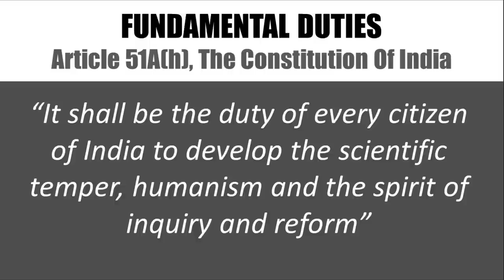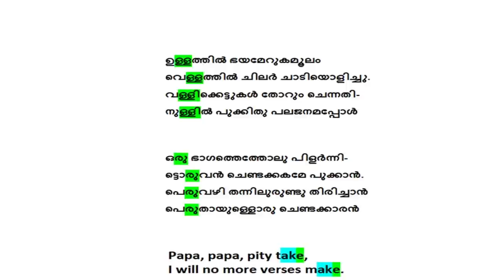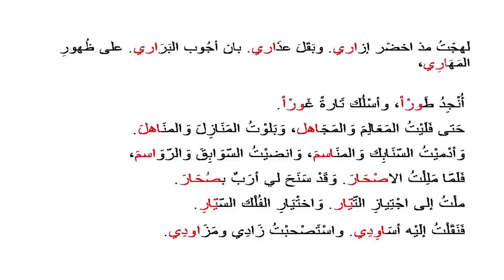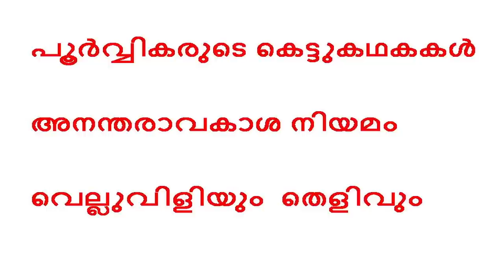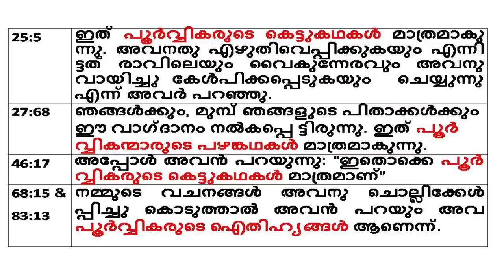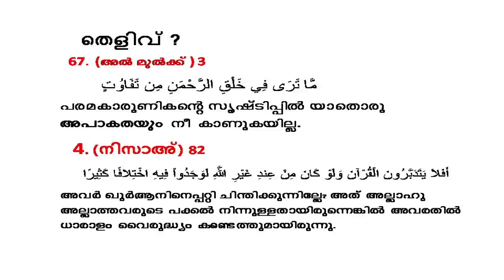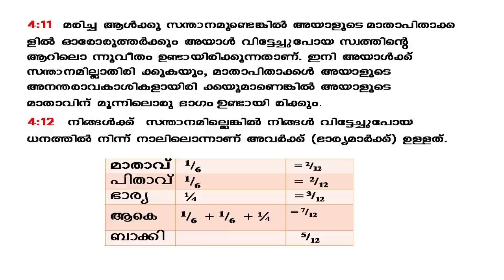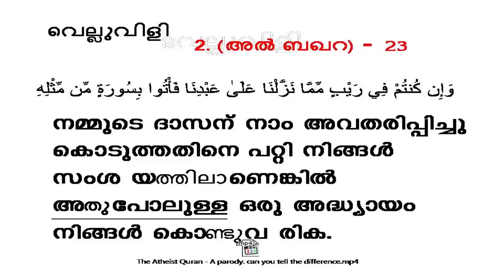ഖുര്‍ആന്‍ ദൈവികമോ? - Prof. N.A. Hameed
Talk by Prof. N.A Hameed at Town hall Ernakulam on 01/10/2017. The two day National seminar 'essentia17' conducted by esSENSE Club in connection with esSENSE annual fest.